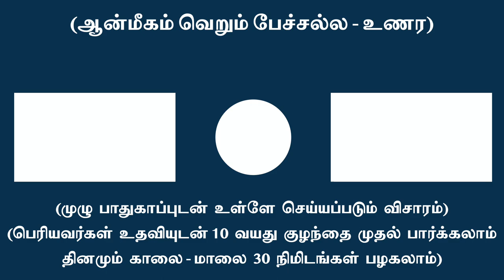ஆன்மீகத்தில் நாம் ஏமாறும் இடம் எது தெரியுமா?